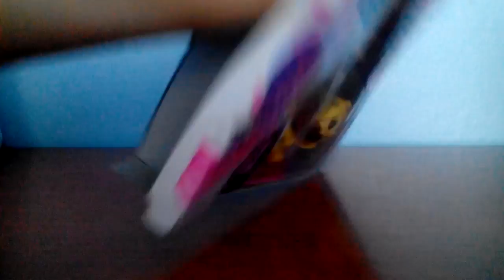Miniş aldım ( sahte ) ;)